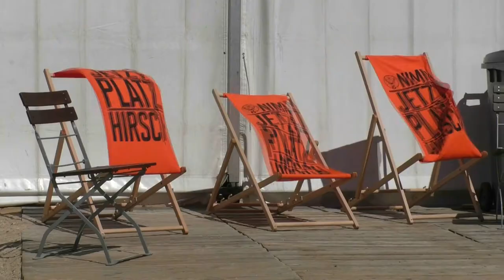Cuxhaven | Strandbilder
Es wird wieder Sommer - versprochen. Hier ein kleiner Vorgeschmack.